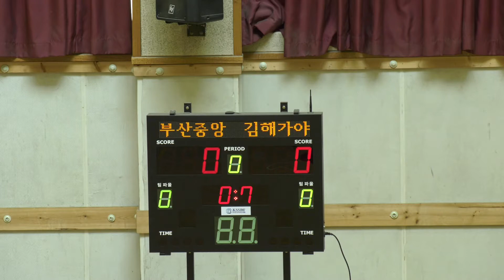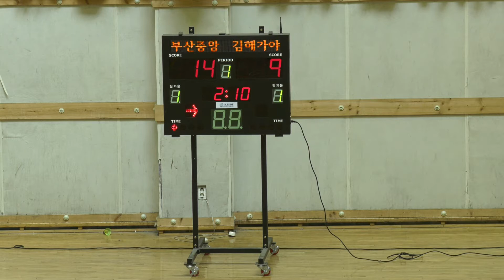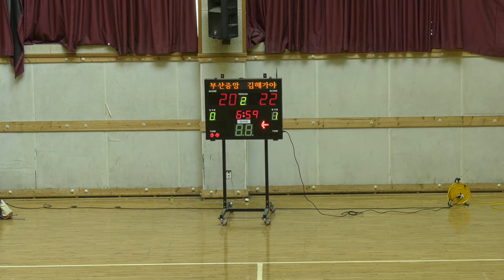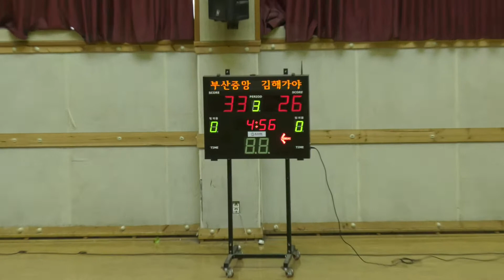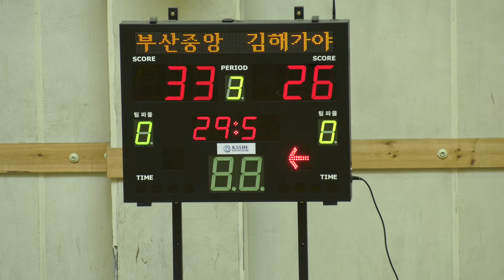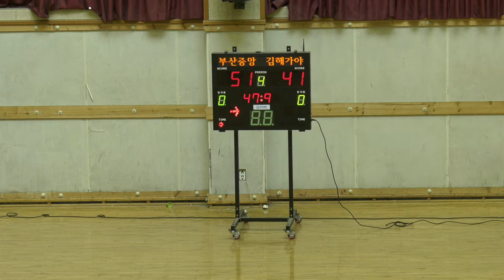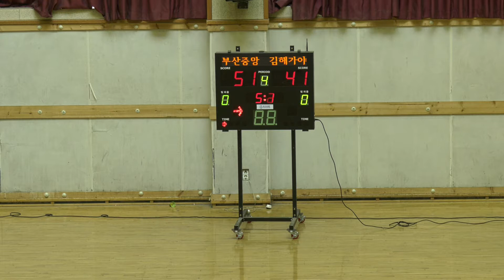부산중앙vs김해가야 2017 중고농구 연맹 권역별 대회 동아고 체육관 4차